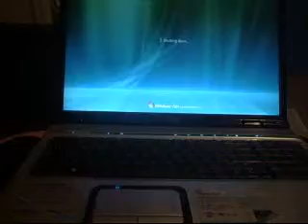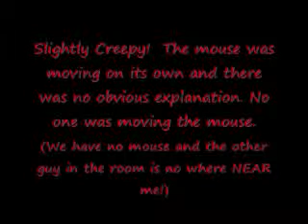Spooky or Not: The 'haunted' mouse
We were alone, my fiancee and I. And we've been plagued by an poltergeist for a while. Now we're certain that it could be my brother-in-laws roommate messing with us, but whatever it s, It was making me angry. Here is that same video I caught in a split second. You don't see that it had x-ed me out of gaiaonline, but it opens a file on its own and then shuts me down. I SWEAR to you that we had no mouse wireless or otherwise.